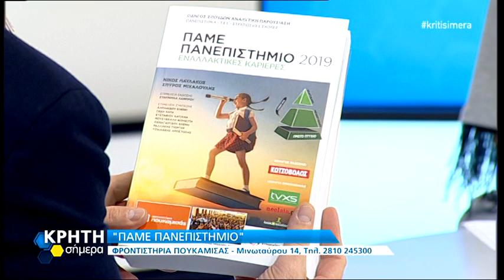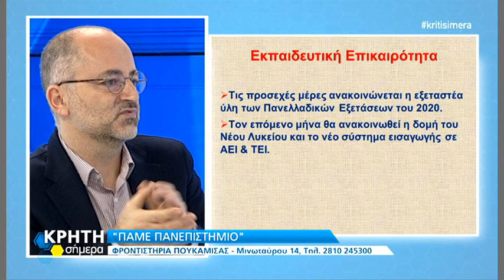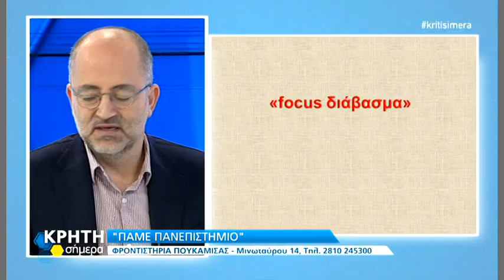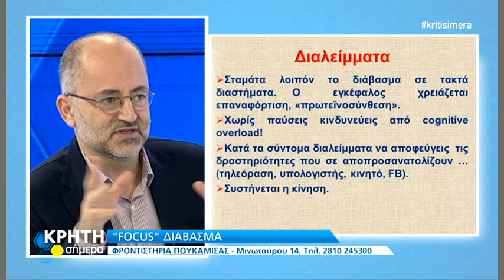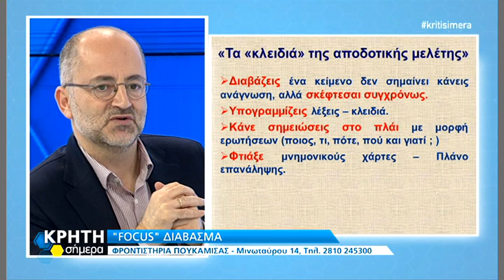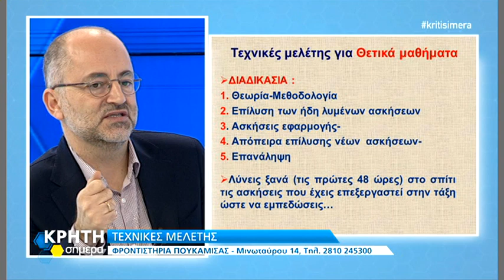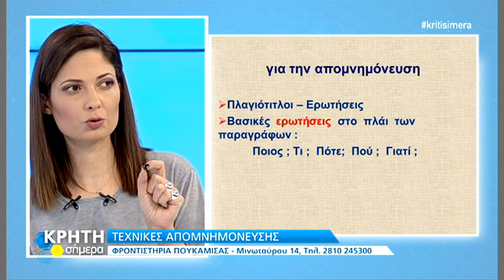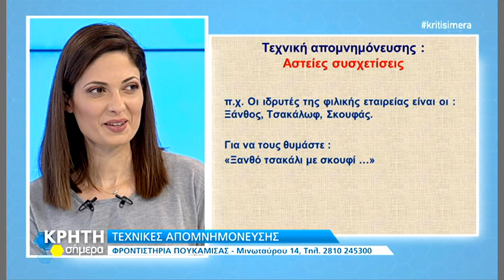Τεχνικές μελέτης & απομνημόνευσης Φροντιστήρια ΠΟΥΚΑΜΙΣΑΣ Ηρακλείου